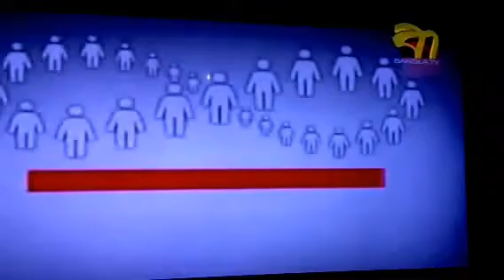Middle class of Bangladesh